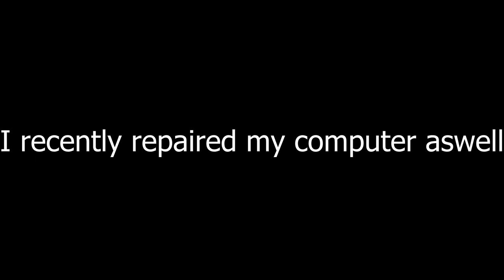Exploring the end in a test smp on minecraft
cool it works